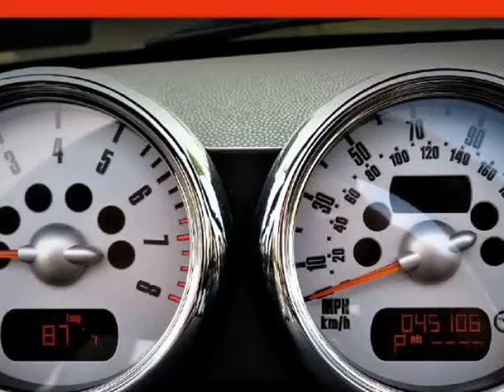2008 MINI Cooper Convertible 2dr S (Palm Desert, California)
Auto Desert
74990 Joni Dr A1
Palm Desert